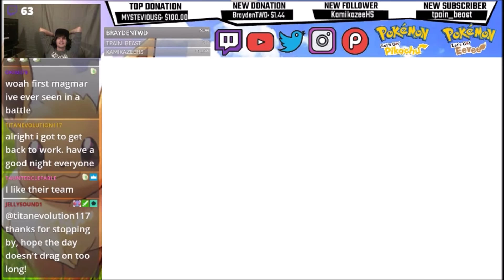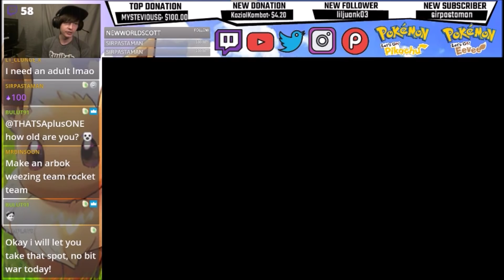Pokemon Lets Go Pikachu and Eevee Singles Wifi Battle - Dark Pulse Destruction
Happy New Year Trainers! Just wanted to say thanks for helping my channel grow this year and that 2019 is going to be the year we break into the BIG time and become one of the best Pokemon Youtube channels. Thanks for the daily support. Its thanks to viewers like you that im able to finally do this full time!